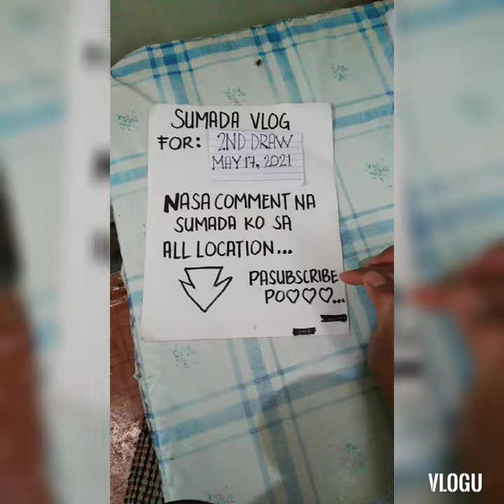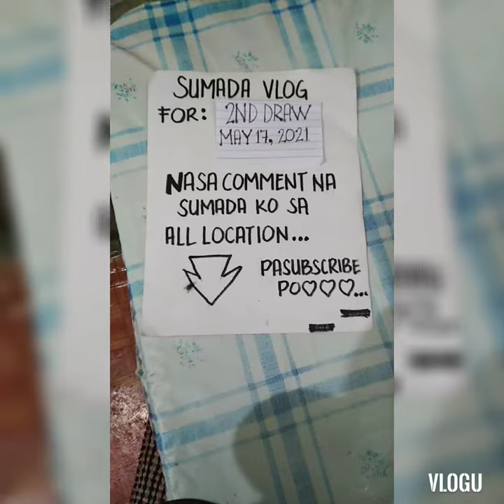STL MAY 17, 2021 SUMADA VLOG FOR ALL LOCATION, PA SUBSCRIBE PO ♥️ ♥️ ♥️